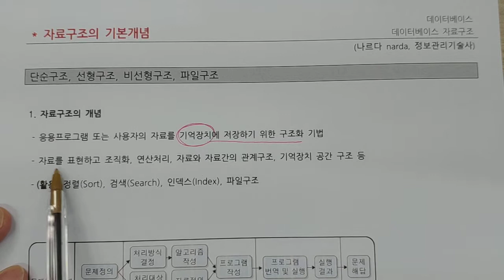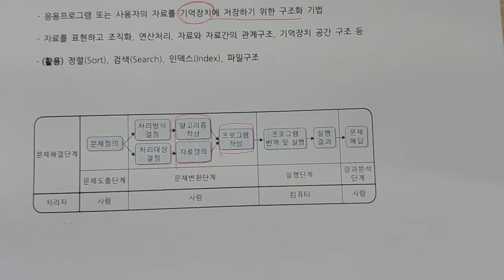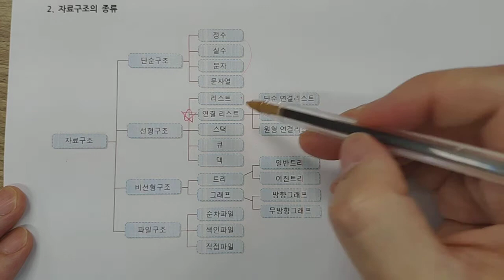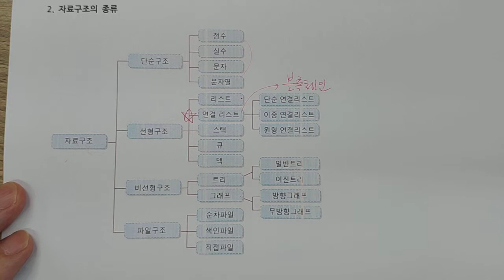정보처리기사 - 데이터베이스 - 자료구조